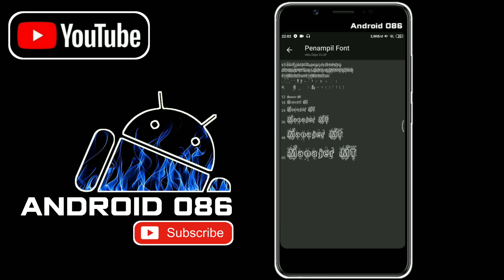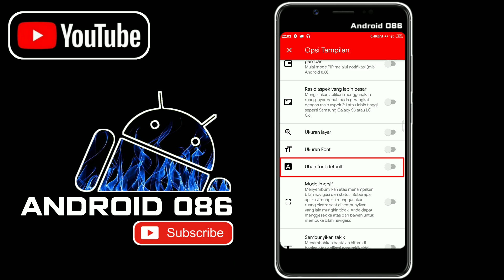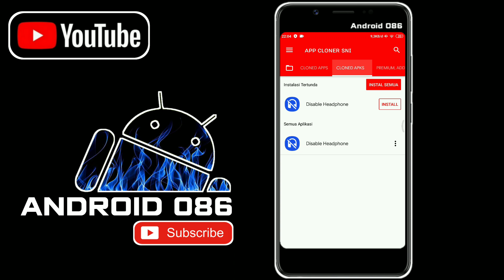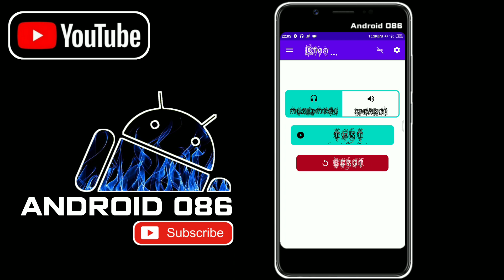Cara Genti Font Aplikasi | Custom Font Aplikasi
Di video kali ini saya akan berbagi tutorial cara mengganti atau merubah font bawaan aplikasi di android, dengan menggunakan satu aplikasi yaitu yang bernama app cloner atau bisa di sebut juga aplikasi kloning android, gimana caranya simak terus baik baik video ya.

DAFTAR VIDEO PLAYaLIST